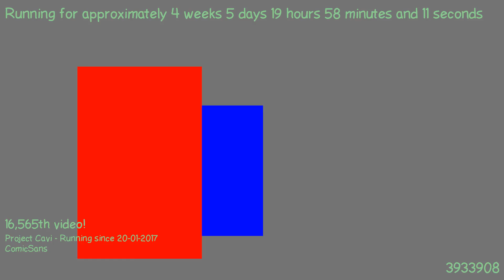1487872943 - Webdriver Cavi - F_0